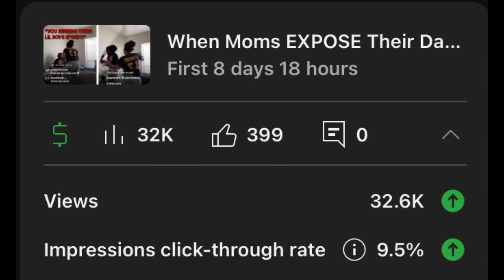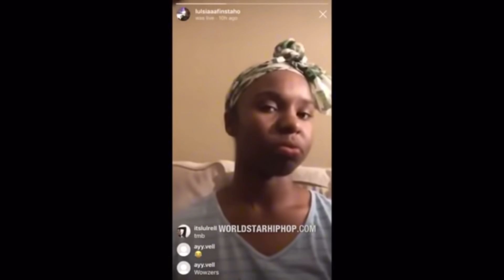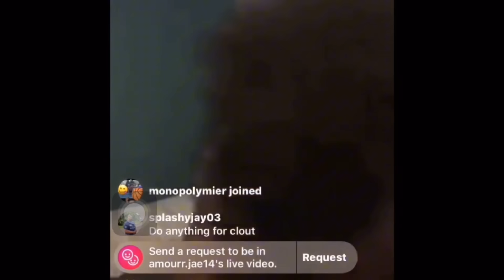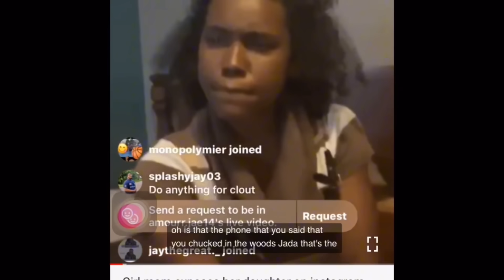When Moms EXPOSE Their Daughters On Instagram Live!!